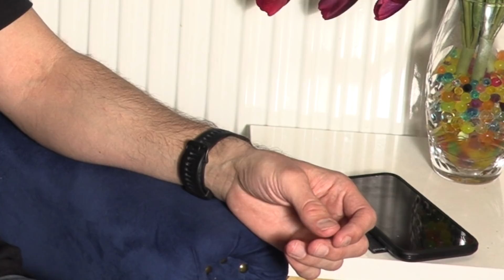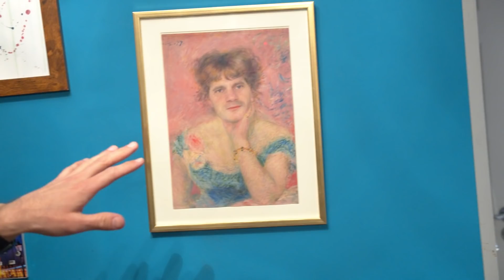Fortnite Has Ruined My life...